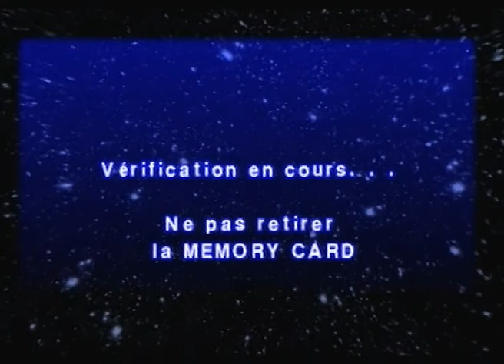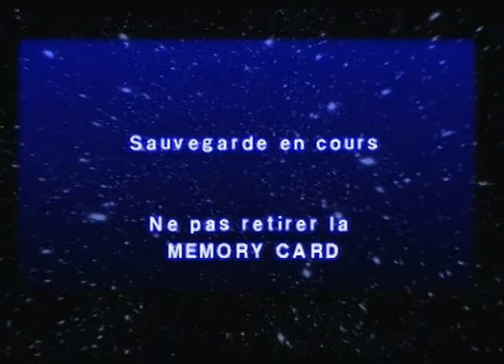[Odyssee] Ape Escape {5/7} | PS1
Cinquième partie de cette Odyssée du jeu Ape Escape !

Support : PS1
Editeur : Sony
Développeurs : Sony
Sortie : Septembre 1999
Durée : 1h20min
Type : Odyssée